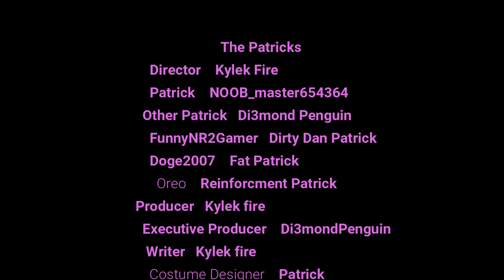The Patrick Raid Ep1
The Patrick Raid Starts Again Tomorrow